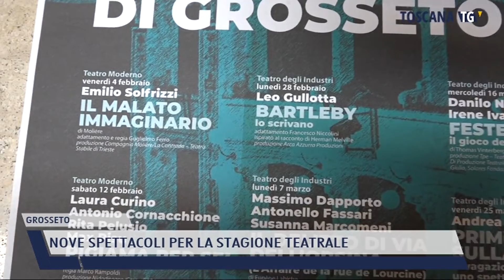2022-01-18 GROSSETO - NOVE SPETTACOLI PER LA STAGIONE TEATRALE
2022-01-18 GROSSETO - NOVE SPETTACOLI PER LA STAGIONE TEATRALE